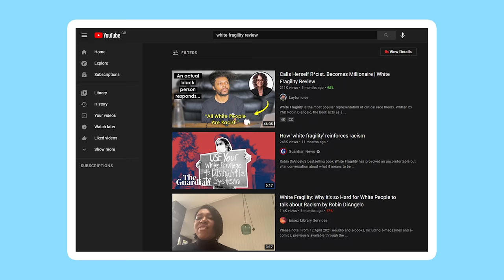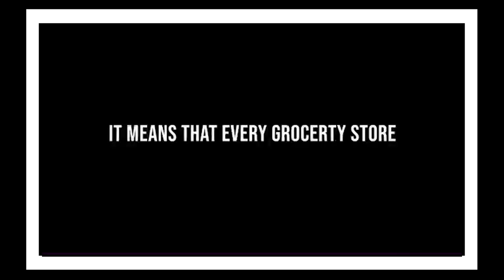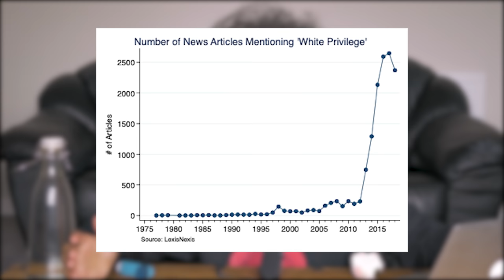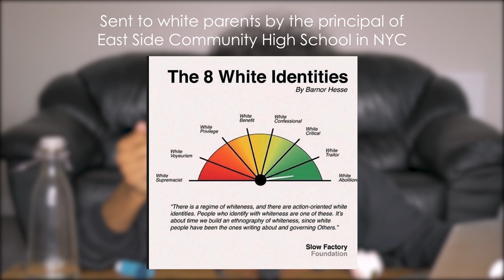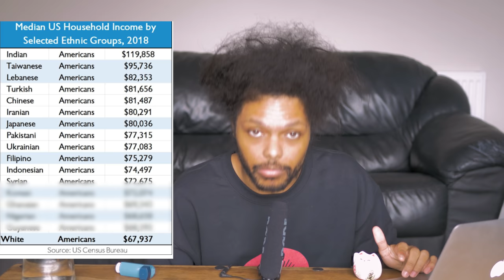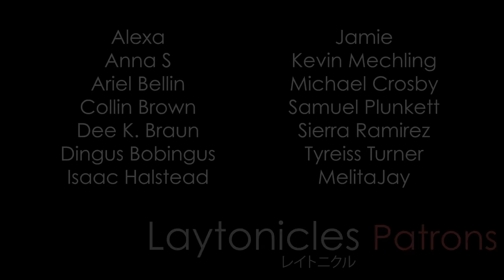"All White People are R*cist" - The Sequel | White Fragility Sequel | Nice Racism Review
"White Fragility," a polarising book, is the most popular representation of anti-racist ideas. Written by PhD Robin Diangelo, it acts as a manual by white people for white people; outlining methods and personal anecdotes about combatting racism. Now, three years, and 100 weeks on the NYT best sellers list later, Robin, returns with the sequel: Nice Racism. And so, too, do I return with another review... What will I, an actual black person, think?
Throughout this video, we shall explore: the rise of critical race theory, "nice racism" and white progressives, anti-racism and equity, systematic racism, and much more throughout the mini-series...

SOCIALS

TIPS ("Good job!")

TIMINGS

00:00 Teaser
00:53 Introduction
09:27 Why a sequel to White Fragility?
19:03 Critical Race Theory
30:25 Nice Racism and White Progressives
52:40 Antiracism & Equity
01:06:42 Slavery and Institutional Racism
01:21:25 Closer